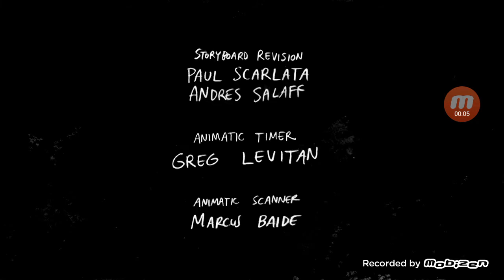Regular Show End Credits 2010.2011(1)